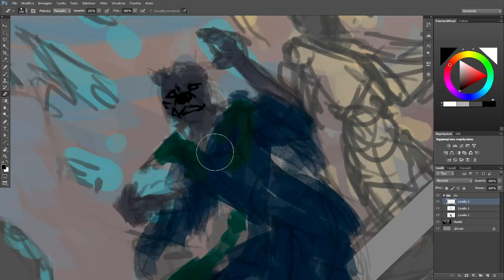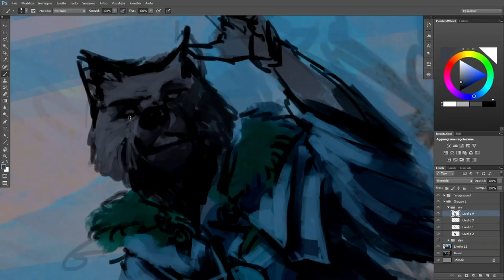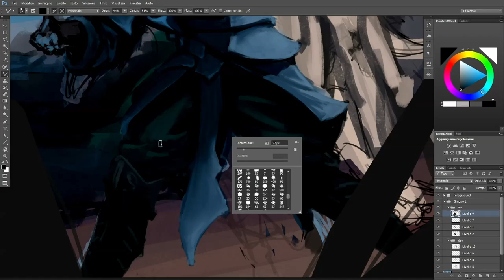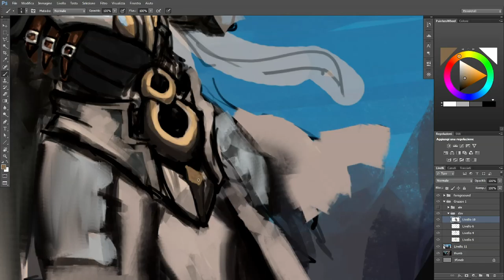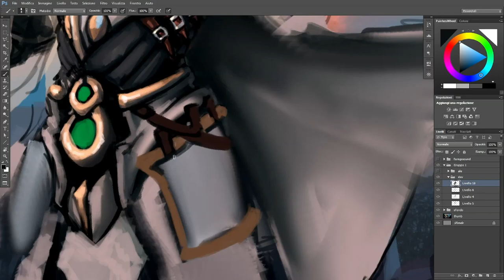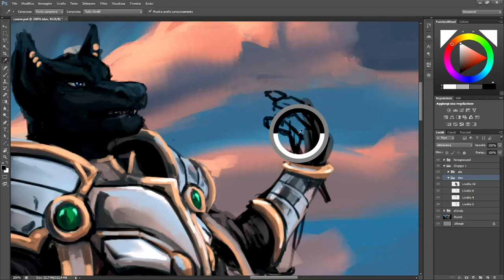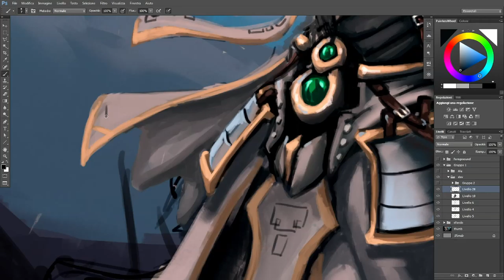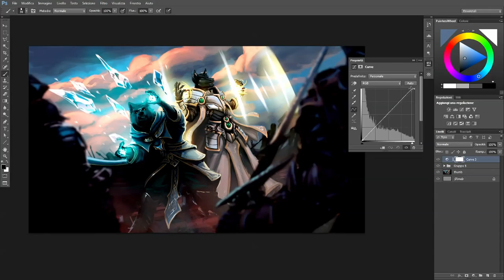Warmages | Painting Timelapse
Piece commissioned for a gift.